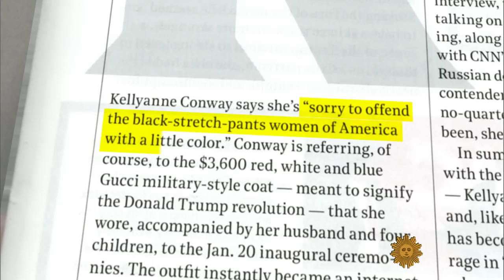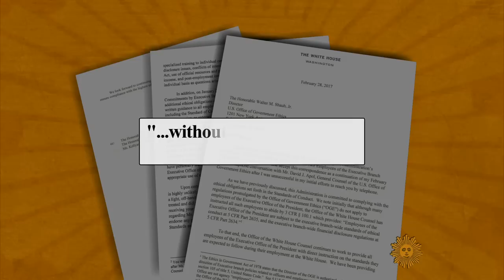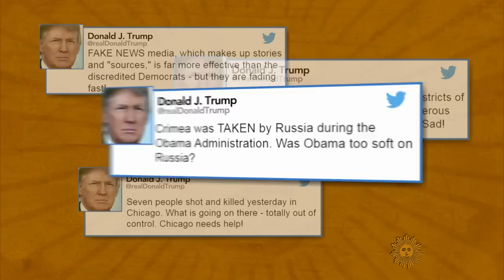Kellyanne Conway: A lightning rod in the White House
The controversial Counselor to President Trump, who drew criticism over her comments about "alternative facts," opens up to CBS News' Norah O'Donnell about the pressures of working in the male-dominated world of politics; her family life; and of being the victim of what she calls a "triple-standard" because of her views as a conservative woman.